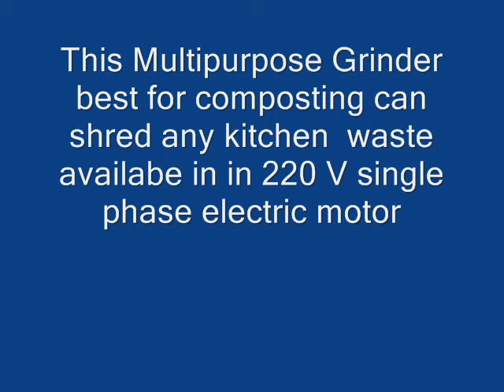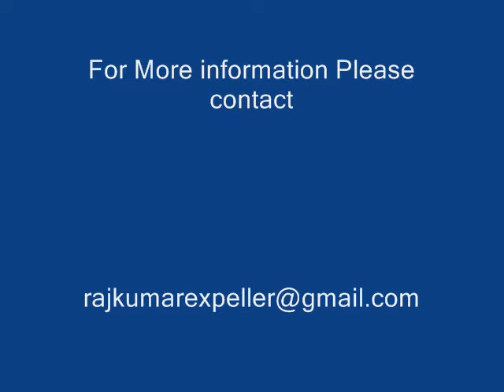Kitchen waste composting machine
This Machine can shred any kitchen waste best for preparing compost manure this machine is equipped with single phase electric motor best for flat owners,societies,colonies etc to shred the kitchen waste and avail free compost manure best for gardenening,plants etc etc